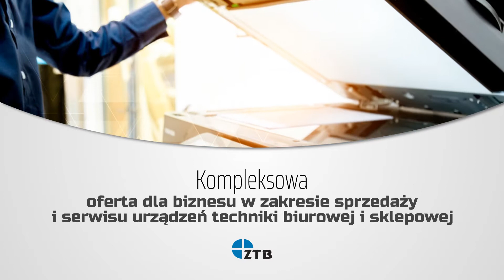Urządzenia techniki biurowej Poznań Infobiurotechnika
UrządzeniaTechnikiBiurowej i sklepowej to nasza główna oferta. Zajmujemy się ich sprzedażą i naprawą. Nasza oferta obejmuje między innymi kserokopiarki, kasy fiskalne i drukarki. Sprzedajemy i naprawiamy też metkownice, systemy fiskalne i niszczarki dokumentów. W skład naszej oferty wchodzą także testery i liczarki banknotów.